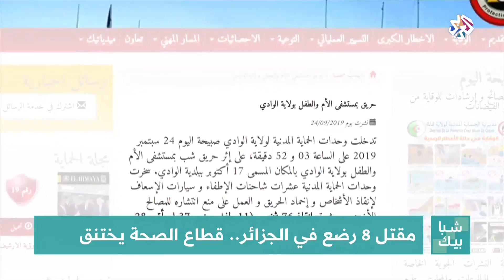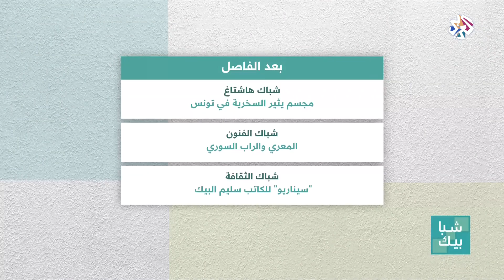شبابيك│مقتل 8 رضع في الجزائر .. قطاع الصحة يختنق